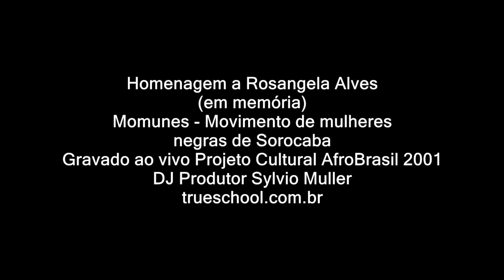Coral das Mulheres Negras de Sorocaba - negro sim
Vocal e arranjo Rosangela Alves (em memória)
Momunes - Movimento de Mulheres Negras de Sorocaba
Gravado ao vivo no Projeto Cultural AfroBrasil 2001
Negro sim - Letra - Eliana de Lima
Produção - DJ Sylvio Dumato Müller
Respect the DJs...